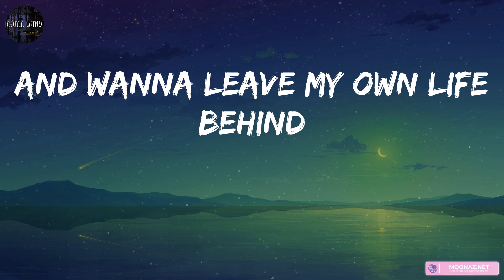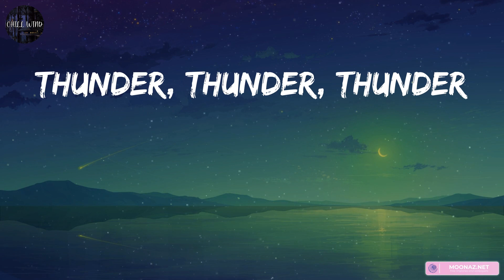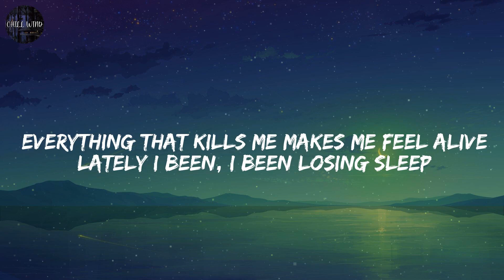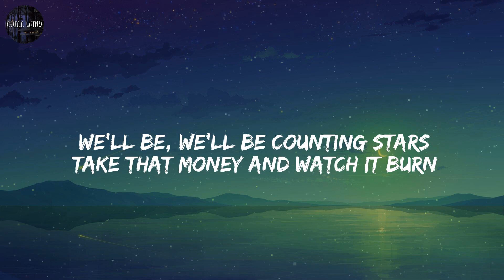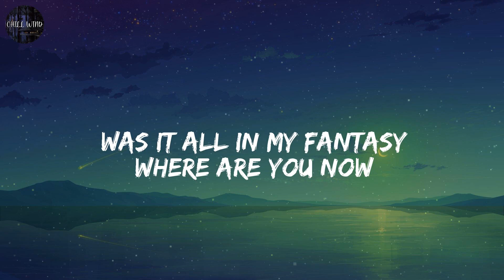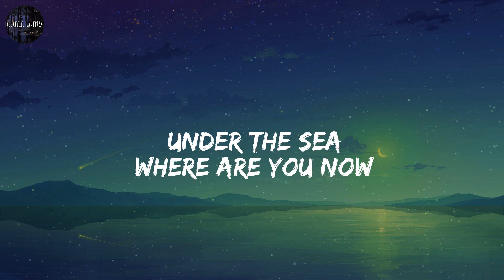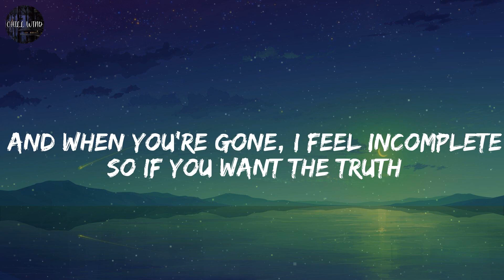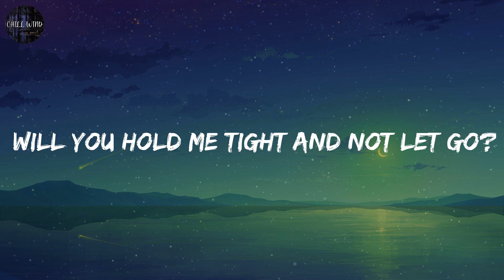Imagine Dragons - Thunder / Lyrics / OneRepublic - Counting Stars / Mix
Thunder, thunder
Thun-thun-thunder, thunder
Thunder, thunder
Thunder